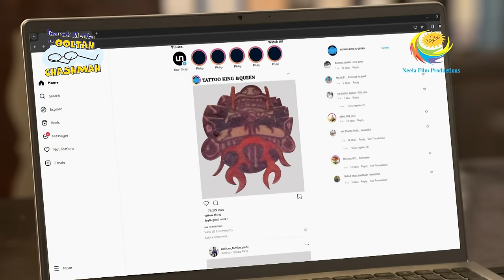Tattoo Artist Entices The Scammer | Taarak Mehta Ka Ooltah Chashmah | Full Episode 4019 |28 Feb 2024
The tattoo artist lures the scammer, Babban, to his studio, claiming the tattoo design has won a prize. Inspector Panday learns about Jethalal and Iyer's fake police officer act at the CCTV shop. Now, everyone awaits the scammer's arrival at the tattoo studio.

Show Name: Taarak Mehta Ka Ooltah Chashmah
Star Cast: Dilip Joshi, Disha Vakani, Amit Bhatt
Episode No: 4019
Produced By: Asit Kumar Modi